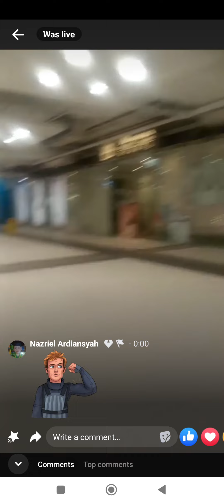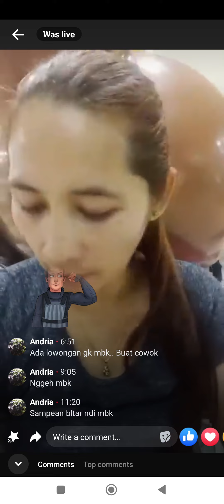Daily Vlog Bunda Lagi Gabut Nunggu Les || Resiko Jadi Tkw Hongkong